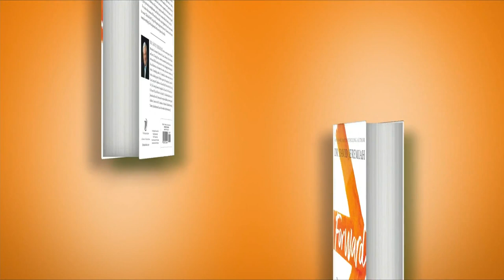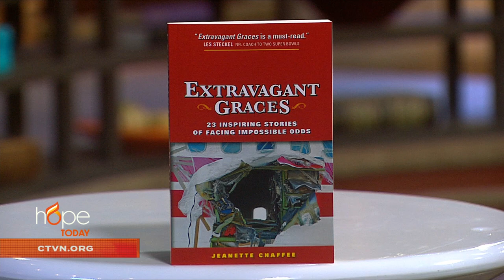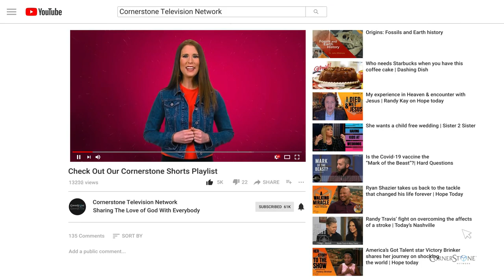Hope Today: TWA Flight 840 Survivor Shares Miracles Following Midair Bomb Explosion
Offering hope through true stories of unimaginable circumstances. Speaker and author Jeanette Chaffee shares her miraculous story of surviving a midair plane explosion and how God is using her miracle to inspire others to trust in Him.

"Extravagant Graces: 23 Inspiring Stories of Facing Impossible Odds"